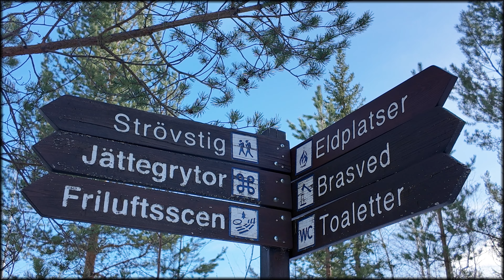Storforsen 9-2024.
En film från Storforsen en fin dag i april månad. Det är en fantastiskt naturskön plats i Norrbotten under alla årstider. Jag har tidigare inte varit hit så många gånger så tidigt på året. Naturligtvis beror det delvis på att jag köpt en ny kamera som jag velat testa och filma med. Mest imponerad är jag av slowmotion funktionen i kameran som kan filma i 120 4K/240 HD bildrutor/sekund. I nästa film som kommer om några dagar kan du se en film i 4K slowmotion filmad samma dag som denna film. Nu kommer snart vårfloden och då åker jag till Storforsen igen.